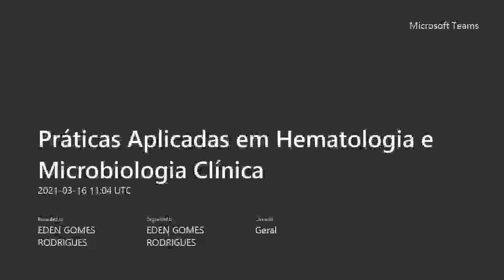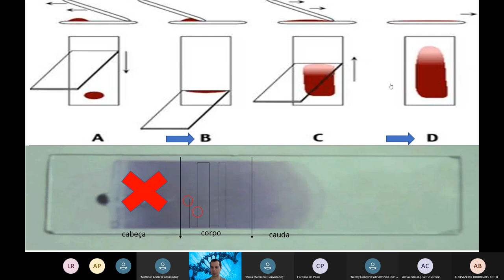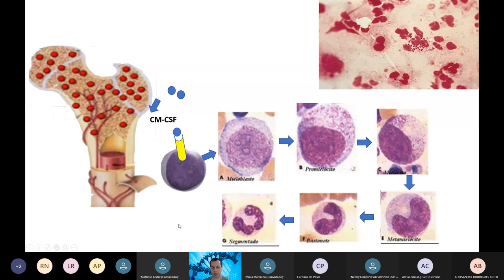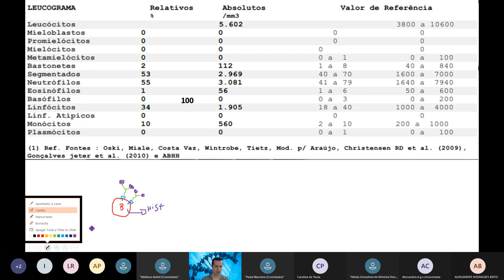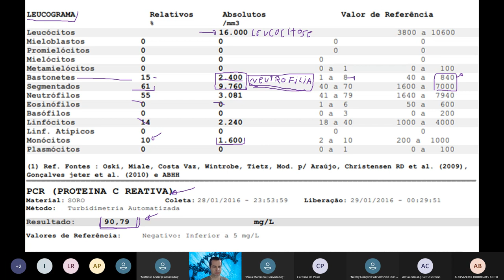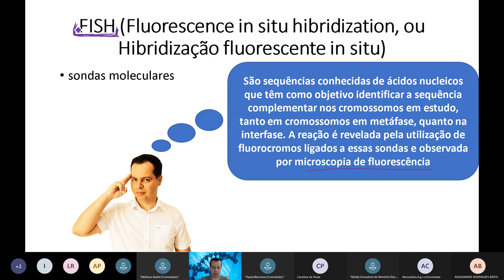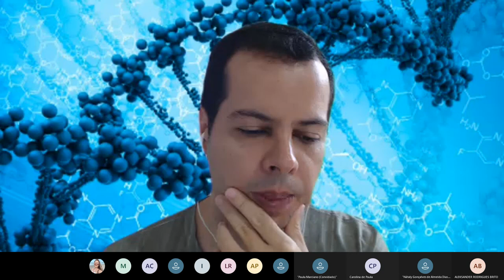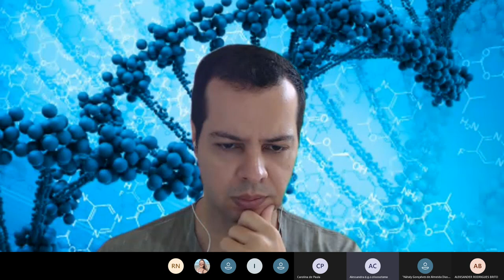Leucograma e Leucemias. Aprenda a interpretar este exame de forma profissional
Leucograma e Leucemias. Aprenda a interpretar este exame de forma profissional. Clique aqui e venha fazer parte do meu preparatório

Vai Prestar Concursos?! Você está preparado?! Clique no link e descubra e venha para minha mentoria Diagnóstica Gratuita.

Gostou?

🎬Nesta Vídeo aula o Professor e Drº Eden Rodrigues (Biomédico Microbiologista e Patologista clínico)  explica como é feito o diagnóstico clínico, laboratorial e tratamento das leucemias e reações leucemoides bem como suas principais aplicações em diversas circunstâncias laboratoriais.  Desta forma o canal do residente biomédico vem auxiliar o acadêmico na graduação, ou recém formado a pensar como um profissional pensaria nestas situações.

Grande abraço!😱🤩